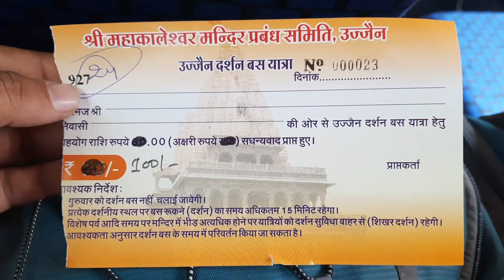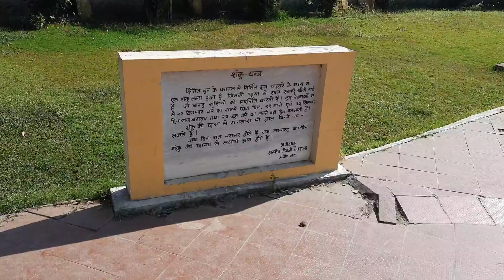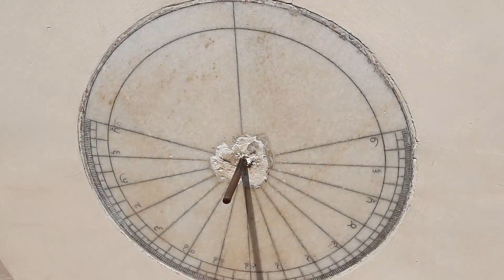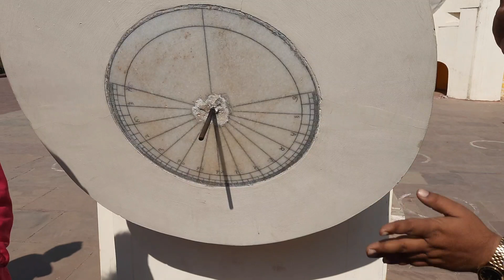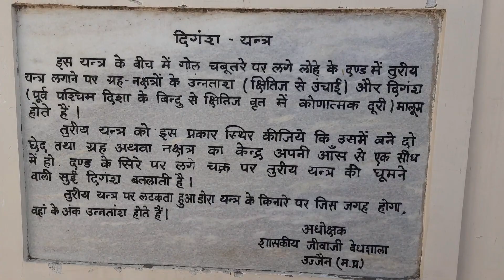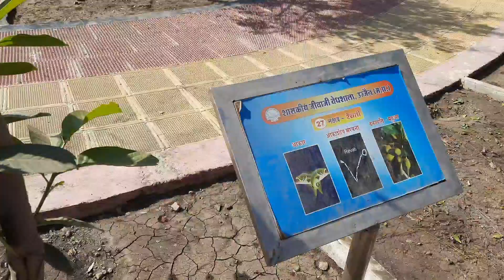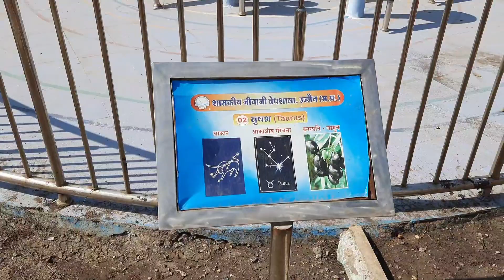नासा हैरान हज़ारों साल पहले पत्थरों पर कि समय गणना आज भी बिल्कुल सही कैसे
नासा के वैज्ञानिक भी हैरान हज़ारों साल पहले पत्थरों पर कि समय की गणना आज भी बिल्कुल सही कैसे?
ujjain mahakaleshwar
ujjain ke mahakal
ujjain ke mahakal mandir
ujjain ka mahakal
ujjain shiv mandir
ujjain mahakal ka mandir
ujjain ka mahakal mandir
ujjain mandir mahakal
ujjain ke mahakaleshwar
ujjain mahakal shivling
ujjain wale mahakal
ujjain mahakal mandir photos
महाकालेश्वर ज्योतिर्लिंग उज्जैन मध्य प्रदेश
उज्जैन कॉरिडोर
ujjain mahakal ka
ujjain mahakal jyotirling
ujjain ke mahakal ka mandir
ujjain mahakal mandir ke pass hotel
mahakal ka mandir ujjain
ujjain mahakal ki
mahakal near ujjain madhya pradesh
mahakal jyotirling ujjain
shree mahakal lok ujjain
ujjain mahakal prasad
ujjain ka mahakaleshwar
ujjain mahakal yatra
ujjain mahakal ke
mahakal yatra ujjain
bhasmarti in mahakaleshwar ujjain
उज्जैन का महाकालेश्वर मंदिर देखना है
mahakal in ujjain
mahakal mandir in ujjain
ujjain mahakal murti
mahakal ujjain ke
ujjain mandir mahakaleshwar
mahakaleshwar dham ujjain
ujjain mahakaleshwar dham
mahakal ujjain ka mandir
उज्जैन महाकाल की
उज्जैन के महाकाल का
mahakaleshwar ujjain ka
ujjain mahakal website
ujjain mahakal mandir prasad
उज्जैन महादेव
mahakal ujjain shivling
mahakal ujjain mahakal
ujjain mahakal ujjain mahakal
ujjain mahakal ujjain
उज्जैन महाकाल के
www ujjain mahakaleshwar com
mahakal ujjain website
www ujjain mahakal mandir com
shri mahakaleshwar jyotirling ujjain
shri mahakaleshwar mandir ujjain
juna mahakal ujjain
about mahakaleshwar temple ujjain in hindi
mahakal mandir ujjain ka
ujjain mahakaleshwar daru
ujjain mahakaleshwar puja
ujjain mahakal temple open
ujjain mahakaleshwar kaal sarp dosh puja
about ujjain mahakaleshwar in hindi
mahakal dham ujjain
mahakaleshwar mahadev ujjain
ujjain ka mandir mahakal ka
ujjain mahakal whatsapp group
ujjain me mahakal mandir
vip pass for ujjain mahakal
ujjain mahakal vip pass
about ujjain mahakal
ujjain mahakal today
ujjain mahakal mandir open time
ujjain mahakal jyotirlinga
ujjain mahakal mandir night view
mahakal ujjain tour
ujjain mahakal in hindi
mahakaleshwar ujjain in hindi
ujjain mahakal ticket
ujjain wale mahakaleshwar
ujjain ka mahakaleshwar ka mandir
ujjain mahakal ke mandir
महाकाल उज्जैन का
ujjain mahakal ki murti
ujjain mahakal mandir ka
ujjain mahakal mandir rules
mahakal ujjain wikipedia
mahakal ujjain jyotirling
mahakaleshwar ka mandir ujjain
ujjain ke mahakaleshwar ka mandir
mahakal temple mahakaleshwar jyotirlinga jaisinghpura ujjain madhya pradesh
ujjain mahakal mandir trip
ujjain mahakal mandir market
ujjain mahakal official
ujjain mahakal hindi
mahadev ujjain mahakaleshwar
ujjain mahakal com
ujjain mahakal mandir pandit
ujjain mahakal mandir wikipedia
ujjain mahakal ashram
ujjain mahakaleshwar manglik puja
rudrabhishek ujjain mahakal
jai mahakal mandir ujjain
उज्जैन महाकालेश्वर के भजन
महाकाल उज्जैन का मंदिर
ujjain ke pass jyotirling
mahakal of ujjain
उज्जैन महाकाल रहस्य
उज्जैन महाकाल उज्जैन
ujjain mahakal dham
उज्जैन महाकाल उज्जैन महाकाल
ujjain mandir mahakal ka
ujjain mahakaleshwar mandir kaal sarp dosh puja
ujjain mahakal mandir km
ujjain mahakal mandir website
mahakaleshwar mandir ujjain ticket
जूना महाकाल उज्जैन
mahakaleshwar temple ujjain in hindi
about ujjain mahakal mandir
mahakaleshwar shiv mandir ujjain
ujjain mahakal mandir entry
shree mahakaleshwar mandir ujjain
ujjain mahakal mandir open date
ujjain mahakal mandir ujjain
mahakaleshwar jyotirlinga जयसिंहपुरा उज्जैन मध्य प्रदेश
उज्जैन महाकालेश्वर स्टेटस
ujjain mahakal mandir 2022
ujjain mahakal ki puja
ujjain mandir open
mahakal mandir ujjain open
shree mahakaleshwar mandir prabandh samiti ujjain
ujjain mahakal mandir trust
ujjain mahakal mandir importance
mahakaleshwar ujjain wikipedia
ujjain mahakal mandir liquor
ujjain mahakal mandir pass
mahakaleshwar ujjain today
ujjain mahakal mandir time
उज्जैन पूजा
mahakaleshwar ujjain ticket
ujjain shri mahakaleshwar mandir
ujjain shri hatkeshwar dham mahakaleshwar
महाकालेश्वर उज्जैन का मंदिर
omkareshwar to ujjain mahakal
ujjain mp mahakal
उज्जैन के महाकालेश्वर का मंदिर
ujjain mahakal bhasma
mahakal ka ujjain mandir
ujjain mahakal mandir batao
ujjain mandir mahakal mandir
ujjain mahakal mahakaleshwar
mahakaleshwar ujjain ki
mahakaleshwar ujjain ke
ujjain mahakal mandir open tomorrow
ujjain mahakaleshwar kaal sarp puja
mahakal mandir ujjain in hindi
ujjain mahakal mandir in hindi
about mahakal mandir ujjain
ujjain mahakal mandir ticket
ujjain mahakal mandir ke pass
ujjain mahakal open date
महाकाल उज्जैन इमेज
उज्जैन महाकाल के रहस्य
महाकालेश्वर मंदिर उज्जैन का
उज्जैन कालेश्वर
महाकालेश्वर मंदिर ujjain
jantar mantar
daily vlog
ujjain mahakal live darshan
live darshan